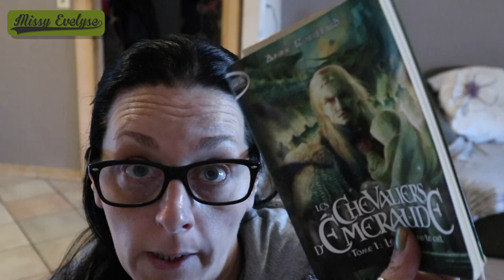Weekly Vlog #14 | Obsédée du stock 🙄 - Super affaire! 💰 - Colis surprise 🎁 - Bouquinnage 📖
📍Weekly vlog du 29/03 au 02/04
Je vous montre l'étendu des dégâts du a mon obsession du stock - J'ai fait une super affaire sur la base Nyx - J'ai reçu un colis de Pâques d'une abonnée et on parle beaucoup de mes bouquins

✦ Lien cités dans le vlog:
- base Nyx Amazon (⚠️le prix a augmenté):
✦ Ma vitrine AMAZON
✦ Montages: FCPX
🎵 Intro/Outro - Sarah Jansen - Love trip house